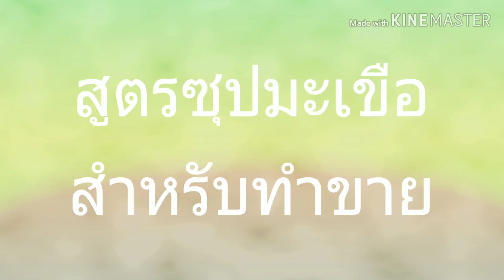ซุปมะเขือ สูตรทำขาย พร้อมคำนวณต้นทุนกำไรจากประสบการณ์ของแม่ค้าตัวจริงค่ะ